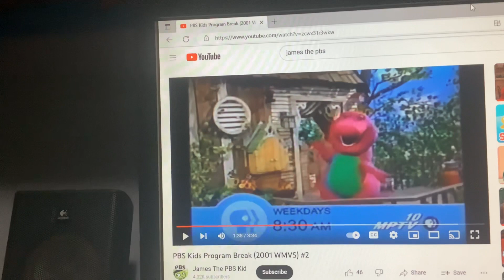Barney & Friends PBS